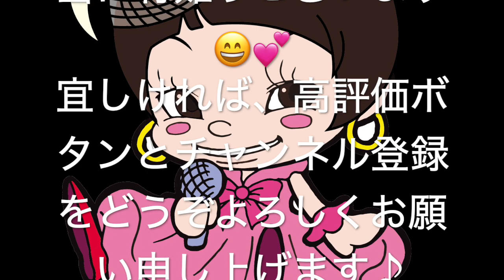ラストダンスは私に 青木美香子とスイートメモリーズ 近鉄アート館 青木美香子の麗しき歌のメリーゴーランド2022 林幸治郎プロデュース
こちらから登録して下さい♪ ミカリンの無料ニュースレターを登録して頂くとカラオケの無料レッスンがご視聴頂けます♪
こちらから登録して下さい♪ * 近鉄アート館
* 大阪市阿倍野区阿倍野筋1丁目1-43　あべのハルカス近鉄本店8F